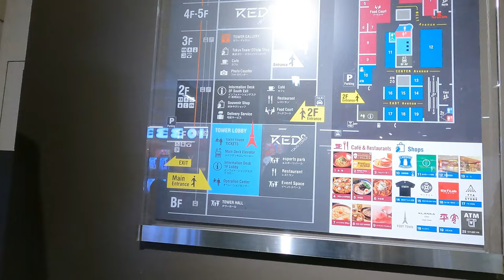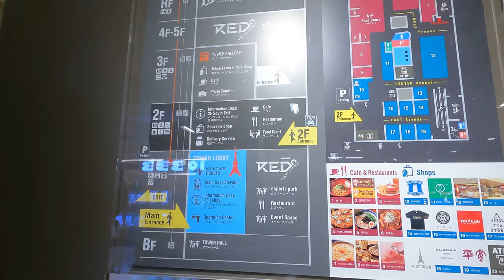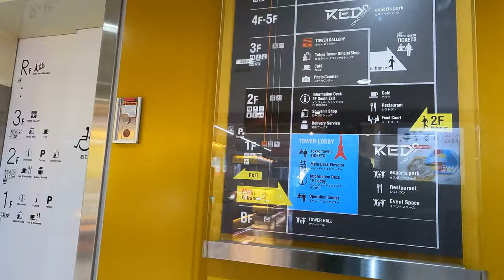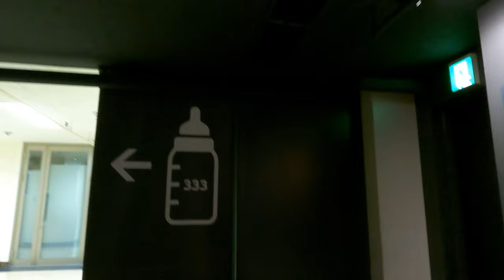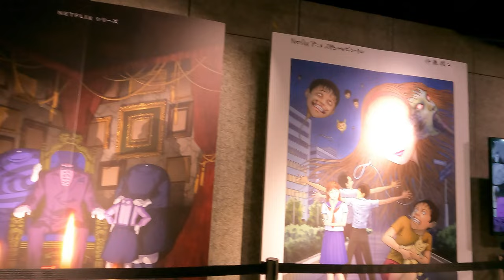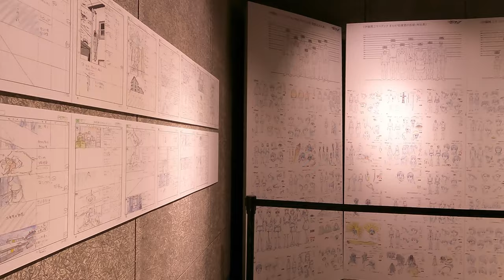Exploring Tokyo Tower Interior | Tokyo Experience| VXT TRAVEL | JAPAN 4K